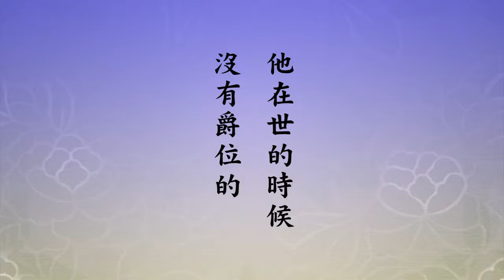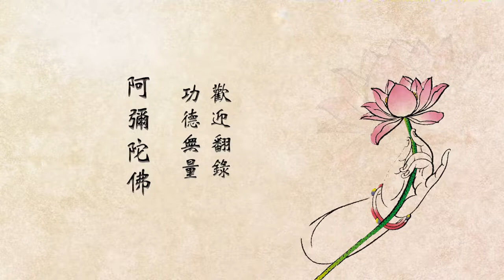悟道法師 太上感應篇直講 第四回 06 字幕